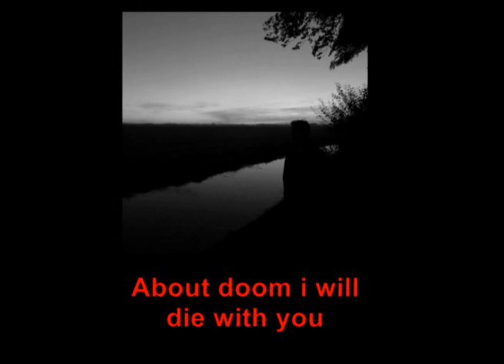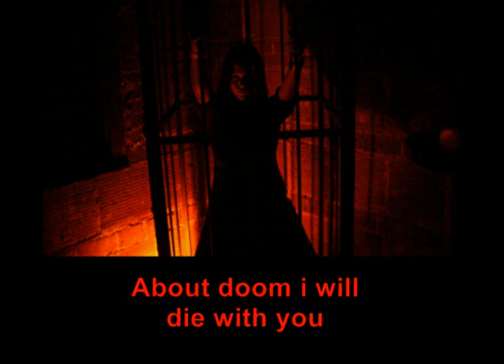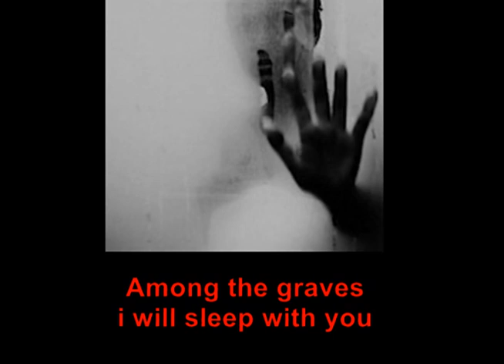Gleydson evANGELista - about doom (gothic and doom/Piano by ANFEL - Die With You)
Credits melody: ANFEL - Die With You
The shade of misfortune
here remains in me
The misery that denies
the doom who killed the joy
I closed a world that judge
among the graves i will sleep with you
In the dark I know how to love
about doom I will die with you

wash me from my head to toe in lake of blood
wash me from my head to toe
comes and takes the his possession
Holy black
I write, ye...
Holy black
spin and pyre
spin and pyre
I closed a world that judge (wash me from my head to toe
In the dark I know how to love (wash me, from my head to toe)

Daydream among the darkness
poor scourged
among all the chaos in doom
was the your baptism
no mercy in hell Grace
a treaty of hyporthermia
slows your heart
allowing the golden molecular
upon every soul that follows the love and iniquity
between death and life
the freedom and punishment
on the lightweight of the breeze and stumbling block
sitteth... your claim.